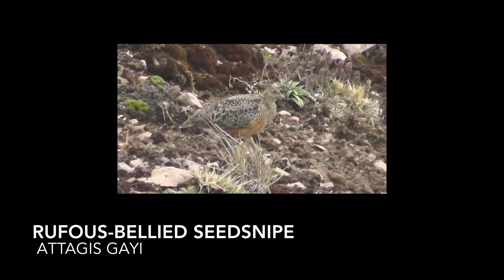Rufous bellied Seedsnipe